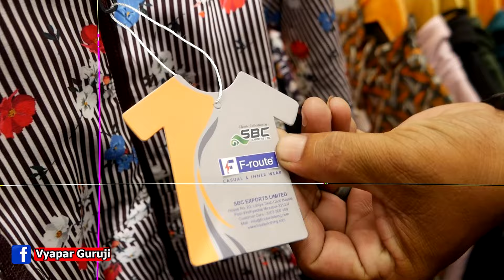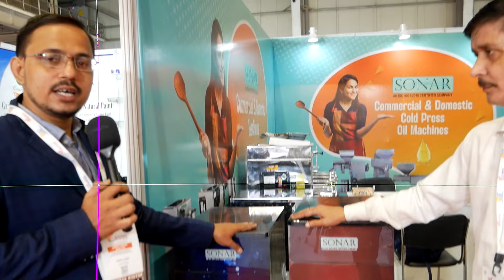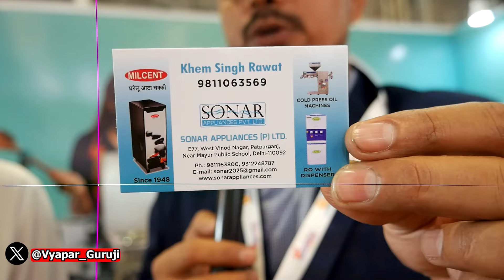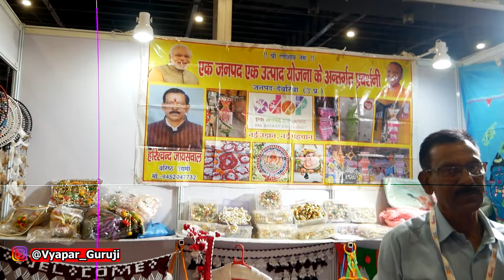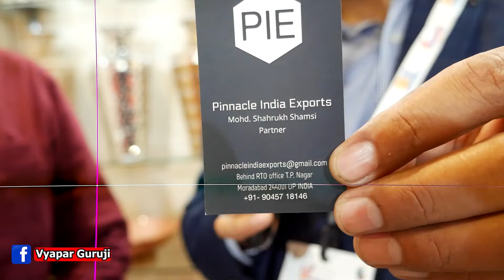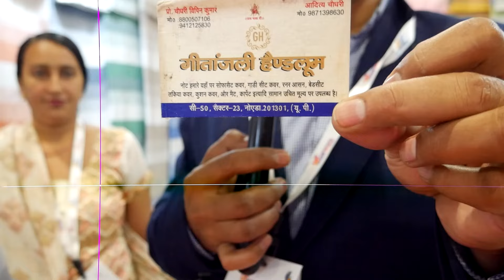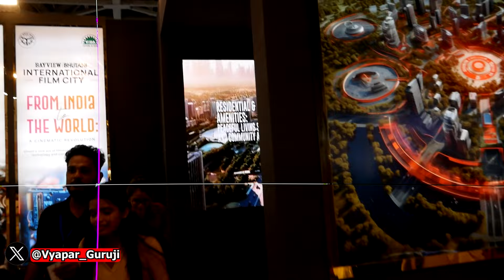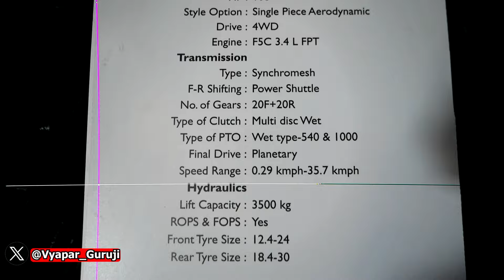UP international trade show Trade Fair 2024 Part 2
The second edition of UP International Trade Show, UPITS 2024 is now taking shape on the strong foundation of the first edition and is set to be bigger than the previous one. It has bigger aspirations in terms of reach, business, and prospects. The grand show will showcase a whole lot of products that are created and manufactured across Uttar Pradesh and have immense potential in the global market. In the show, worthy products will find B2B and B2C buyers from India and abroad, and other stakeholders including the government agencies will explore the products making the most of it for all.

This Video is made for Education Purpose only to give Market related Information. Vyapar Guruji  & YOUTUBE is not be responsible for any Profit or Loss in any kind of Business. Its all depend on Customer's Business Plan & Hard Work before buying anything. Must research Market from your side before any kind of Business.

ये वीडियो सिर्फ होलसेल मार्किट की जानकारी देने के उद्देस्य से बनाई गयी है | | यदि आप वीडियो के माध्यम से कोई भी खरीदारी करते है और आपके साथ कुछ धोका या नुक्सान होता है तो इसमें Vyapar Guruji और YOUTUBE की कोई जिम्मेदारी नहीं होगी | ग्राहक अपनी खरीदारी अपने सूझ बुझ से और सोच समझ के करे |

pragati maidan expo
future wala business
low investment business
today expo in delhi
pragati maidan tunnel
pragati maidan delhi
pragati maidan tunnel video